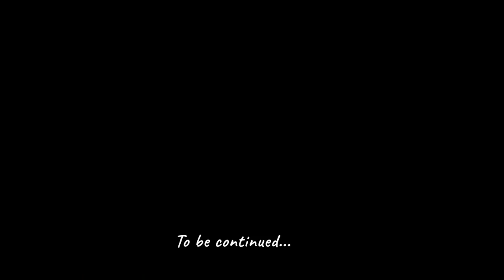Xian Xian is so capable, she made a fence, paved the ground with wooden stakes.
徐茵独自生活在充满挑战的森林中，需要特殊技能来自给自足，获取食物、饮水，建造住所并保护自己免受野生动物的威胁。森林生活也可能带来一些好处，例如宁静和平。
Ah Yin's life alone in the forest is full of challenges and requires special skills to provide for oneself, obtain food and water, build shelter, and protect oneself from threats from wild animals. Living in the forest can also bring benefits such as tranquility and peace.